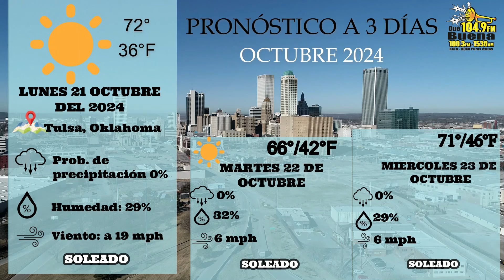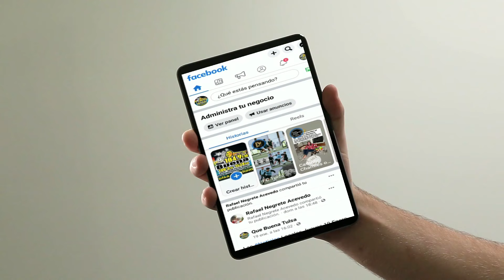21 de octubre:🌟 ¡Noticias de hoy en Tulsa, Oklahoma! 🌟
21 de octubre:🌟 ¡Noticias de hoy en Tulsa, Oklahoma! 🌟

Aquí te traemos lo más relevante de hoy lunes

1️⃣ Pareja acusada de negligencia por abandonar a cinco niños en Oklahoma 👶💔: Una pareja en Oklahoma City enfrenta cargos por dejar solos a cinco menores durante días mientras iban al casino.

2️⃣ Patrulla de caminos difunde video sobre el peligro de manejar ebrio 🚓❌🍷: Las autoridades comparten un impactante video para concientizar sobre los riesgos de conducir bajo la influencia del alcohol.

3️⃣ Hombre de Tulsa arrestado por posesión de material de abuso infantil 🚨👮‍♂️: Un hombre de 26 años fue arrestado en Tulsa por poseer más de 700 imágenes de abuso infantil.

4️⃣ Tiroteo en el sur de Tulsa deja una persona herida 🔫: Un tiroteo en la noche del sábado dejó a una persona herida, mientras que la investigación sigue en curso.

5️⃣ Forman comisión para explorar reparaciones por la Masacre Racial de Tulsa 🤝🏘️: La nueva comisión "Beyond Apology" estudiará reparaciones para los descendientes de la Masacre Racial de 1921, enfocándose en vivienda.

6️⃣ Donald Trump lidera encuesta en Oklahoma sobre Kamala Harris 📊: El expresidente Trump lleva una ventaja de 16 puntos sobre la vicepresidenta Harris, según una nueva encuesta.

7️⃣ Incendio destruye una vivienda en Coweta 🔥🏠: Un incendio en la madrugada del domingo dejó una casa destruida, sin reportes de heridos.

8️⃣ Prohibición de quema en 24 condados de Oklahoma 🌾🚫🔥: Debido a las condiciones secas, varios condados de Oklahoma han emitido prohibiciones de quema para evitar incendios.

9️⃣ Inauguración de parque inclusivo en Broken Arrow 🎉🛝: ¡Este miércoles es la gran apertura de Elam Park, un parque diseñado para ser accesible para personas de todas las edades y habilidades!